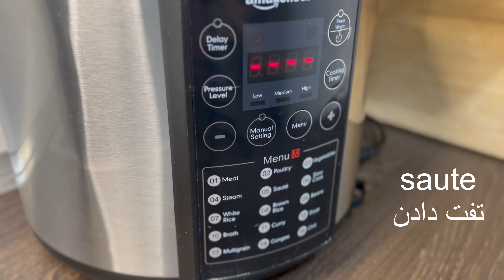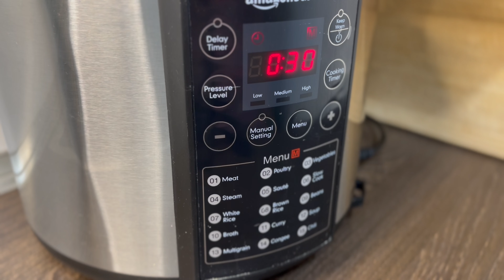قورمه سبزی در زودپز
سریعترین، خوشگل ترین و خوشمزه ترین قورمه سبزی دنیا 🏆 😅